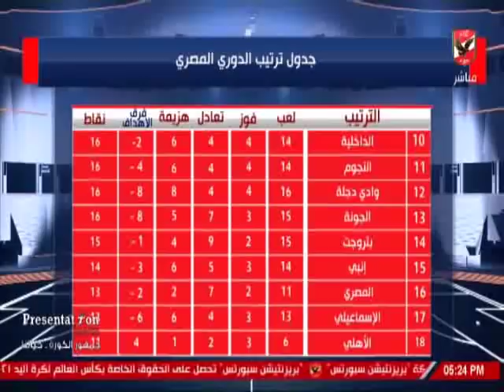تحليل ملعب الاهلى لما قبل مباراة المقاولون العرب